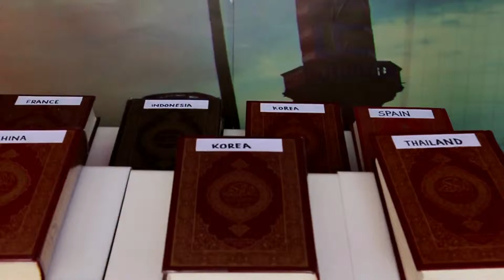Religion in Malaysia-A VERY Brief History: Malaysia History Minute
To try and tell the story of religion in Malaysia in one minute would be crazy. But I gave it a shot anyway.